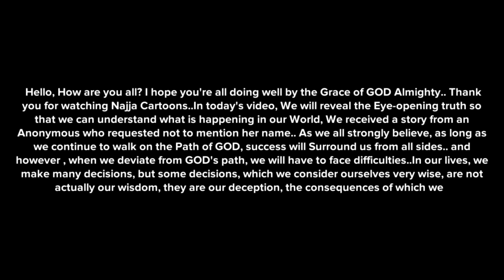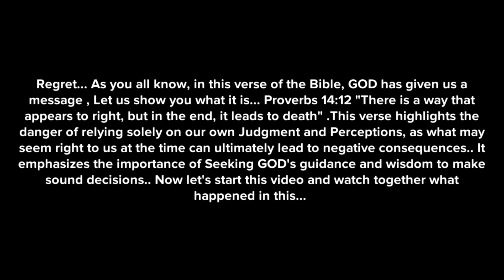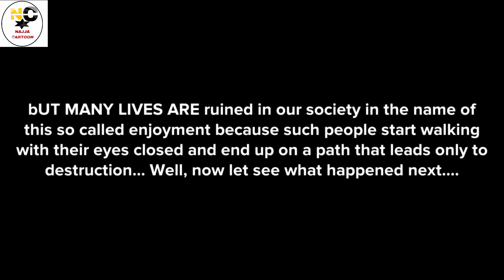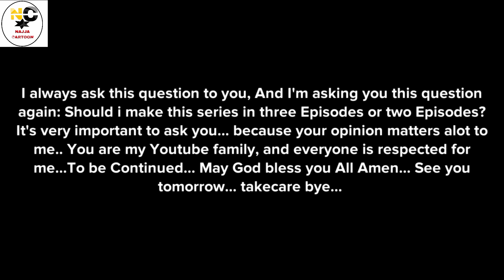This is how some people destroy God's plans for their lives PART 1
In this video we will show you How Wrong Turns Shattered Everything
A Village Girl's Journey from Darkness to Redemption Christian animation